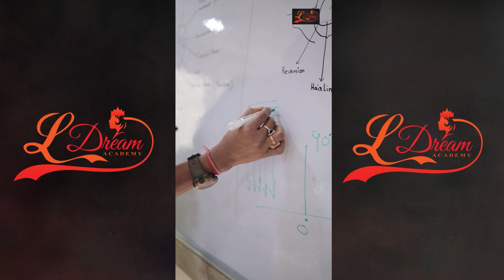লখিমপুৰত এতিয়াৰে পৰা চলিব Action